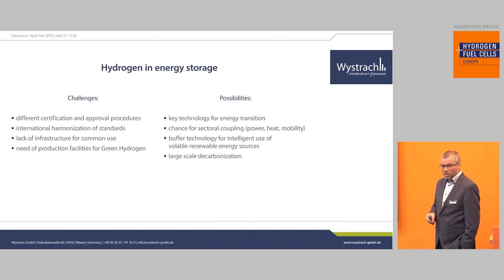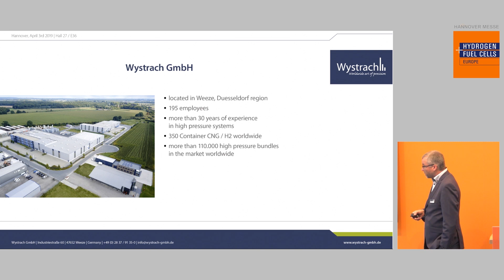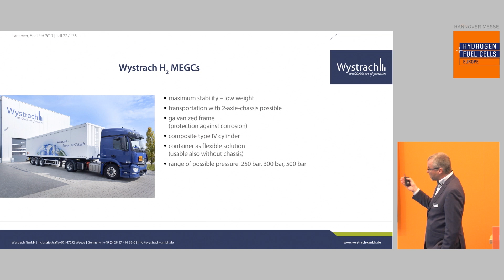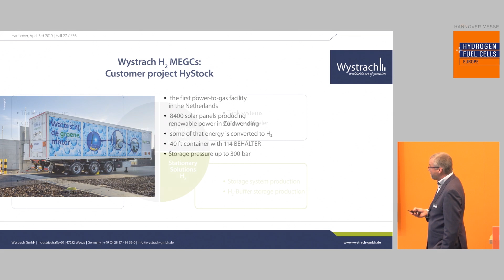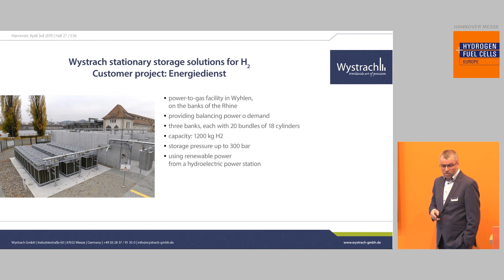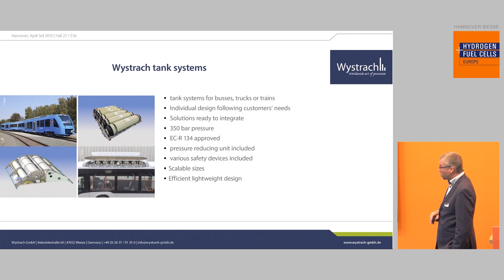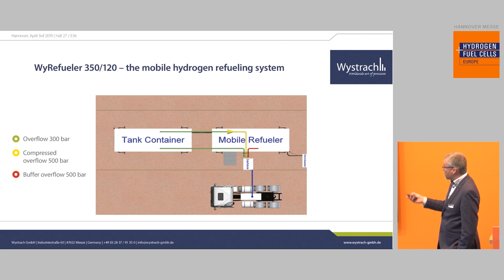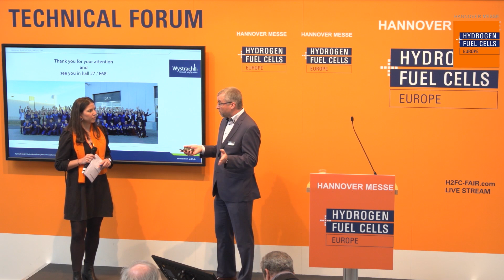Storage solutions for hydrogen: stationary/mobile; WyRefueler: mobile hydrogen gas station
Wolfgang Wolter, CEO
Wystrach GmbH